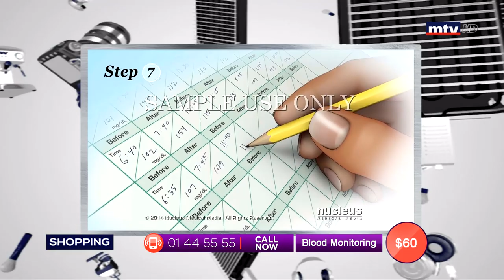Best Seller - 02/11/2019 - Part 2